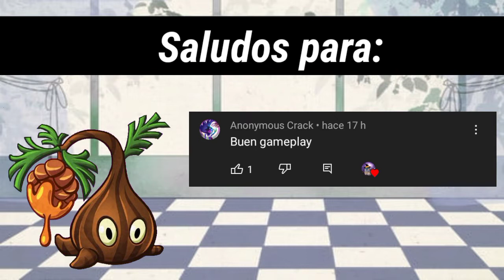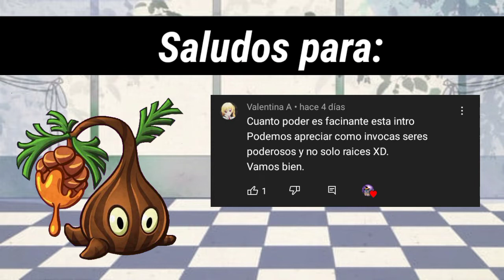El Regreso del Sr. Guisos y el Loco Dave - Pvz3 Beta 2022 #1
• •【SALUDOS Y BIENVENIDA】• •
Hola mis amigos como están nombre es Rey almidón y este es el video número Uno de Plants vs Zombies 3 en YT y bueno mi querido amigo o amiga le doy la Bienvenida a mi canal
• •【DESCRIPCION】• •
►📋【Resumen】:  En este video vamos a continuar la Saga de videos de Plants vs Zombies 3 de la versión BETA que salió en Octubre del 2022 con el Sr. Guisos o Lanzaguisantes para los cuates una planta muy querida y popular del primer Pvz que regresa en esta entrega junto con el Loco Dave nuestro vecino de Villa Vecino

• •【📶 ACLARACIÓN】• •
Este video va dirigido para la comunidad de Plants vs Zombies de E.A. y esta hecho por mí y no tiene ninguna utilidad de otro autor como un clip o video reutilizado muchas gracias
• •【📶 PALABRAS CLAVES】• •